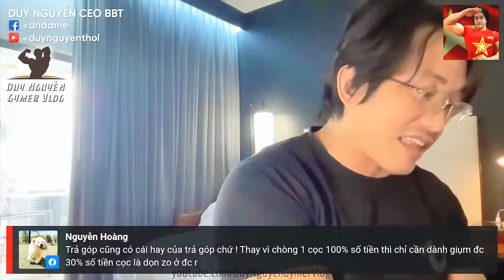Người Việt Ở Mỹ Mà Bỏ Quốc Tịch VN Là Dở Rồi. Sân Bay Tân Sơn Nhất Nhiều Cái Còn Hơn Sân Bay Ở Mỹ